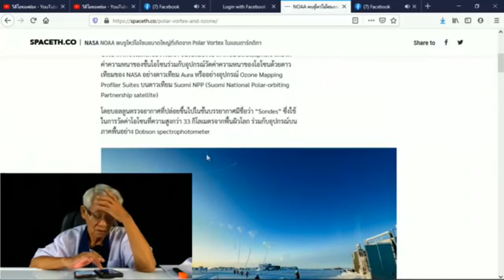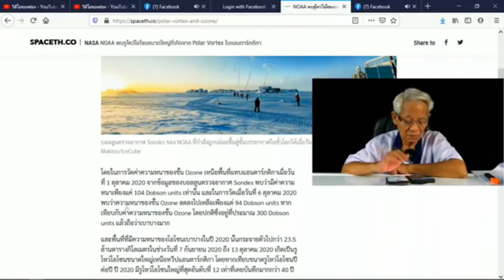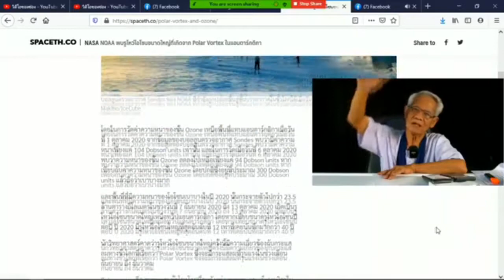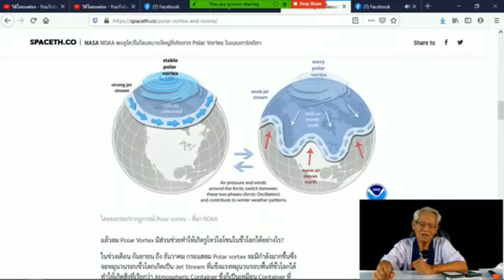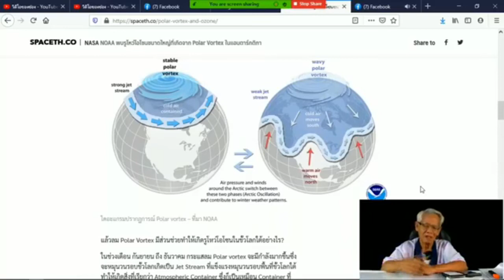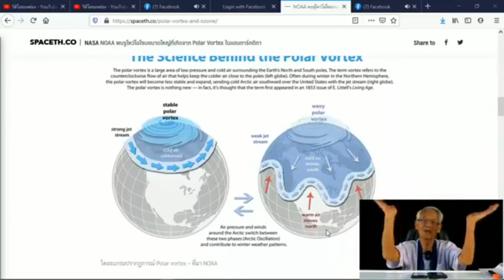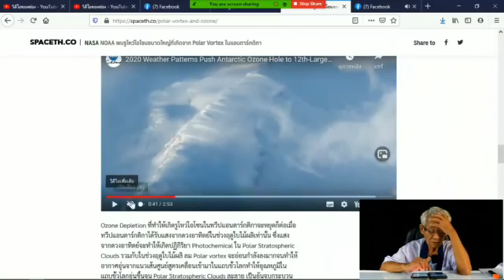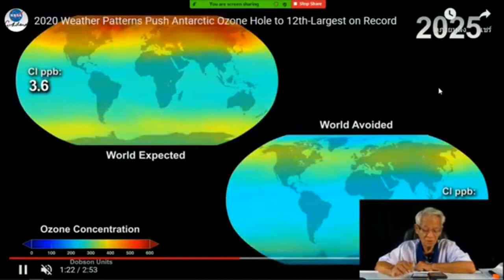เปิดปิดหลังคาโลก/หุ้นส่วนความคิดพิชิตความเข้าใจกันไหม่ I ภาษาลุงหงอกกิ๊กก๊อก I 10พย63 I 24Hrs